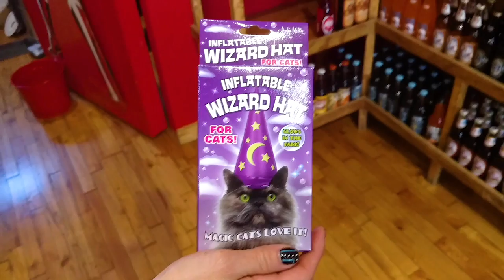Weird Soda Taste Test! | What!? What!?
We went to Rocket Fizz and bought a bunch of weird sodas. They have over 500 different types of soda!